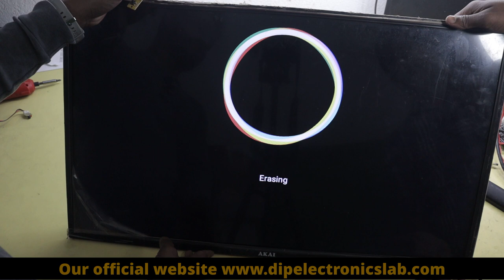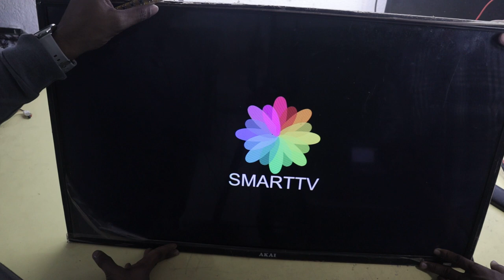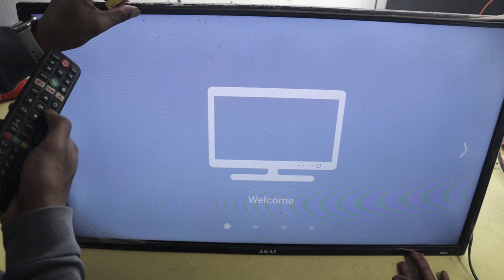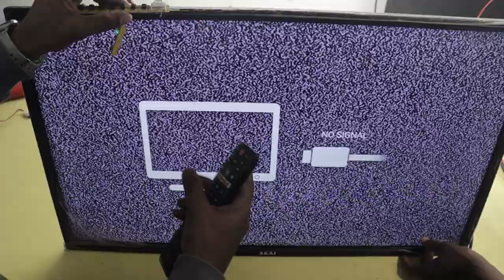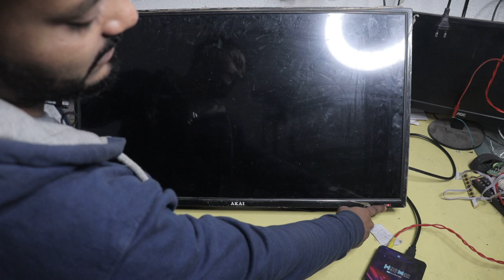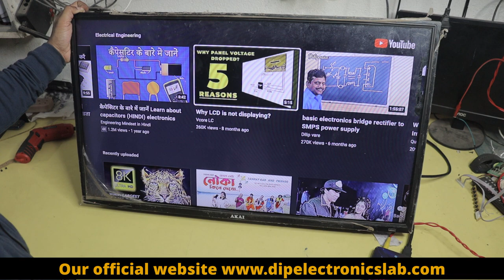Smart LED TV Stuck on Logo Problem Repairing Technique by Reset | LED TV Hang Problem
About the video: Hello guys today in this video I am going to repair the smart led tv stuck on the logo problem by doing simple steps. I just do the reset the tv and it will be fixed. If you want to learn how to reset the smart led tv, watch this video till the end very carefully.

How to Fix Smart TV stuck on logo problem in English